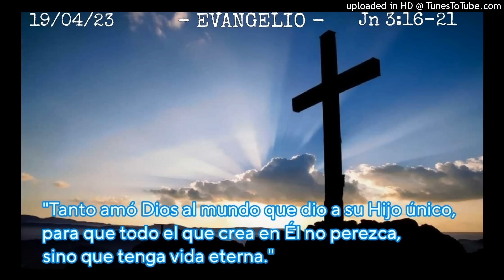ORANDO EL EVANGELIO - 19-04-23 - P. Manuel Penagos